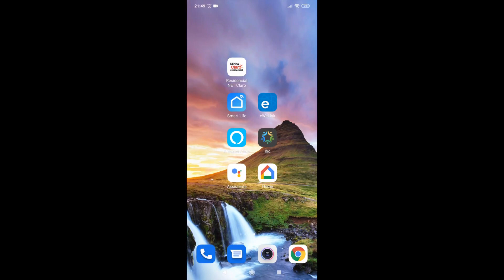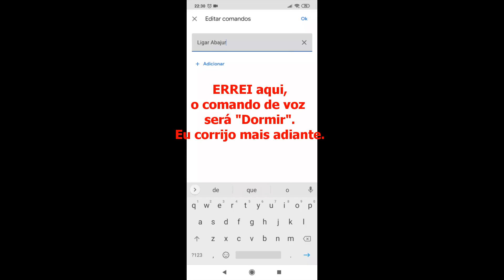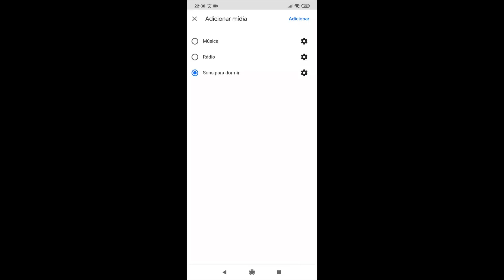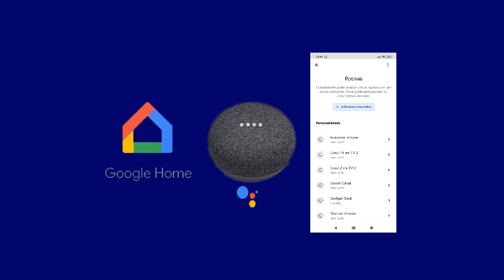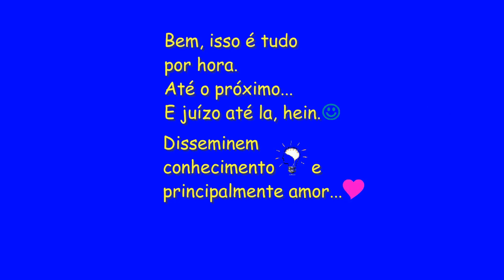Criar Rotinas para comando de voz no Google Home | Create Voice Command Routines on Google Home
O Google Home modificou novamente a forma de criar Rotinas para comando de voz. Por isso fiz este novo vídeo mostrando o procedimento.

Google Home again changed the way to create Routines for voice command. So I made this new video showing the procedure.

Link para o vídeo anterior | Link to the previous video :
"Criar rotinas na nova interface do Google Home"

Apoiem o canal, depositem qualquer valor através dessa Chave PIX aleatória:
4b30f34f-187a-45ce-81ed-da1805933bc8

Links para comprar os relés sonoff, controles remotos universal inteligentes, assistentes inteligentes (Alexa, Google Assistente)

Google Nest Mini:

Sonoff basic- automação residencial:

SONOFF Basic R2 10A Smart WiFi Wireless Light Switch, Universal DIY Module para Smart Home, Funciona com Alexa:

Novo Sonoff Basic R3 Interruptor Wifi 3 Geração Automação Residencial, Funciona com Alexa:

Sonoff Diy Mini Bivolt - 10a com Saída P/Interruptor Convencional paralelo Three Way - Automação Wifi Android IOS, Funciona com Alexa:

Echo Dot (3ª Geração): Smart Speaker com Alexa - Cor Preta:

Echo Dot com relógio: Smart Speaker com Alexa - Cor Branca:

Echo Show 5 - Smart Speaker com tela de 5,5" e Alexa - Cor Branca:

Echo Show 8 - Smart Speaker com tela de 8" e Alexa - Cor Preta:

Echo (3ª geração) - Smart Speaker com Alexa - Cor Preta:

Echo Studio - Smart Speaker com áudio de alta fidelidade e Alexa:

RM Mini 3, Broadlink, Funciona com Alexa  e Google Assistente (Compatível com todos aparelhos infravermelhos: ar-condicionado, tv, som, projetor, etc. ):

Sonoff Slampher Wifi, Interruptor Bocal E27, Funciona com Alexa e Google Assistente:

BROADLINK RM4 PRO COM FONTE USB (CONTROLE UNIVERSAL IR E RF). Funciona com Alexa e Google Assistente:

Broadlink RM4 Mini Universal IR, Funciona com Alexa e Google Assistente:

HI by Geonav Central de Controle Infravermelho, Wi-Fi, Aplicativo, controle vários equipamentos através do smartphone, HIRCIR, compatível com Alexa e Google Assistente:

Manual do usuário da 3a Geração do Amazon Echo Dot: O Essencial Guia do Usuário do Echo Dot para Iniciantes com Alexa:

Projetos de Automação Residencial com ESP8266: Aproveite a Potência Deste Minúsculo Chip Wi-Fi Para Construir Incríveis Projetos de Casas Inteligentes: